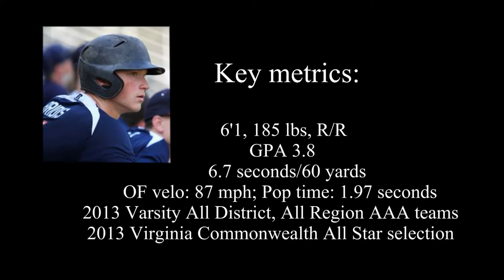Trey Bridis (2014 OF/C) baseball game footage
In-game video of Trey Bridis (2014 OF/C). Trey plays for Hylton High School in Woodbridge, Va.